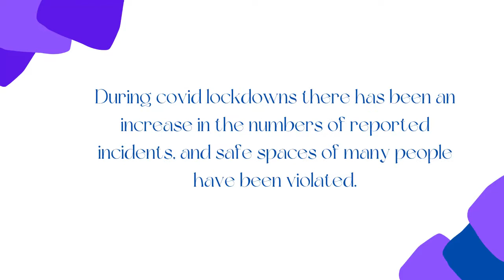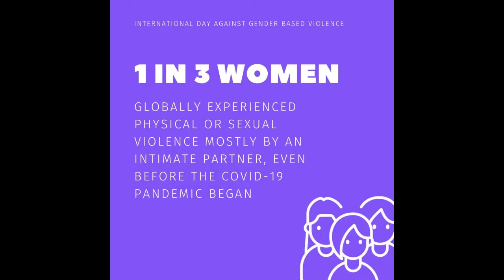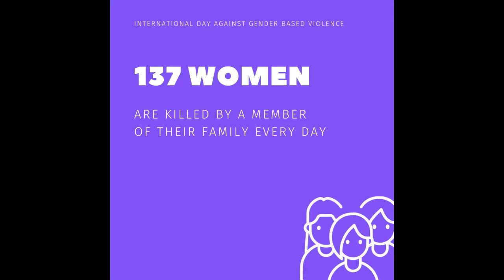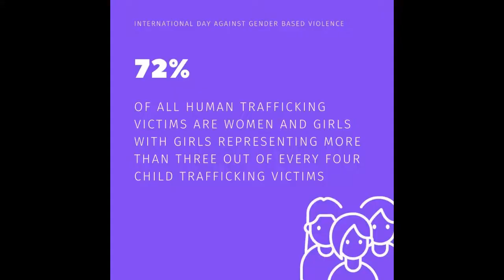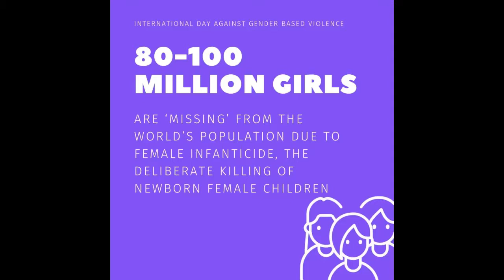International Day against Gender-based violence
Today is the 25th of November, the International Day of elimination of violence against women.

Gender-based violence and domestic violence are serious, often invisible and stigmatised issues, affecting many people worldwide. During the COVID-19 pandemic, there has been an increase in the number of reported cases of violence, harassment and trafficking.

This video is created by the Gender Working Group of CDNEE, together with participants of the Study Session "Work that works for all" in November 2021, in order to raise awareness on the issue, share experiences of activists and local contexts.